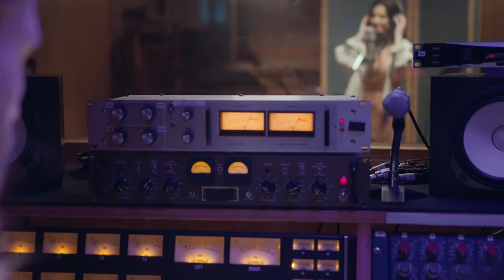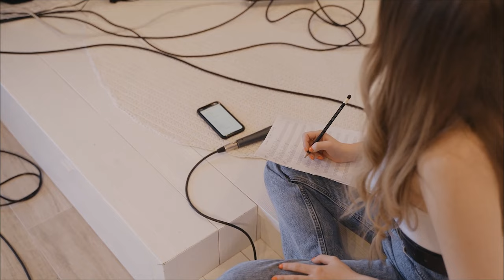Im Singing brano di Giuseppe Gambino Music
Im Singing testo e musica di Giuseppe Gambino Music
cantata dal Tenore Alessandro Ramin

Autore del Brano Giuseppe Gambino 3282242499
I file utilizzati vengono da Pexels.com
Montaggio video Team MF